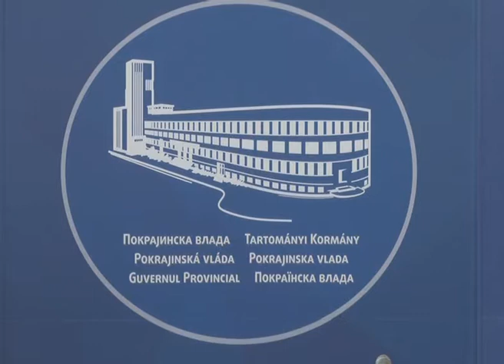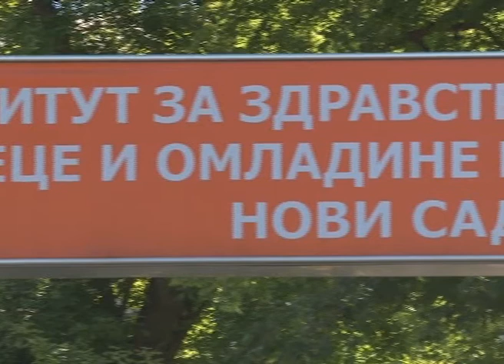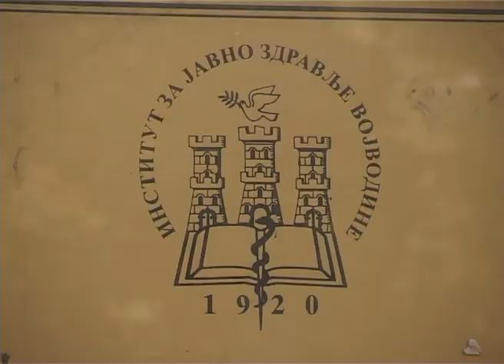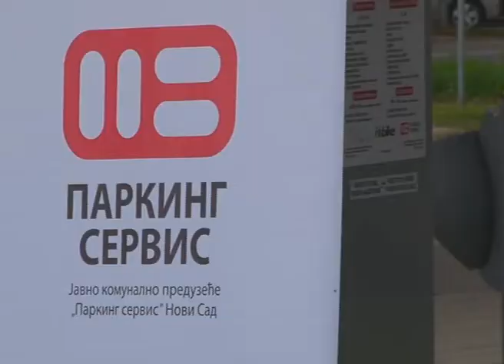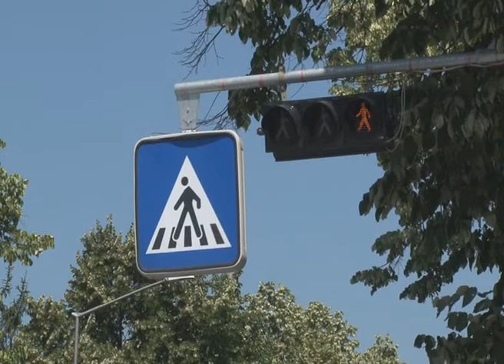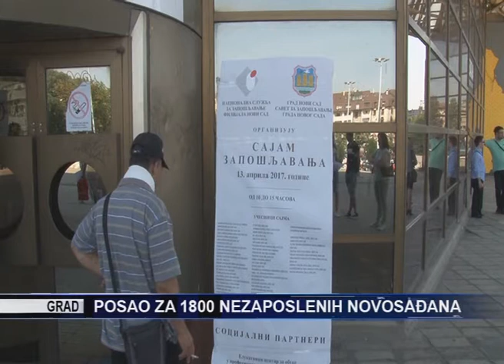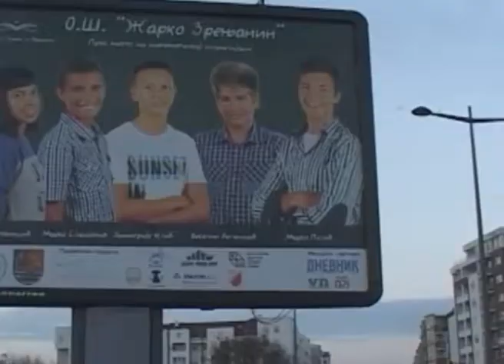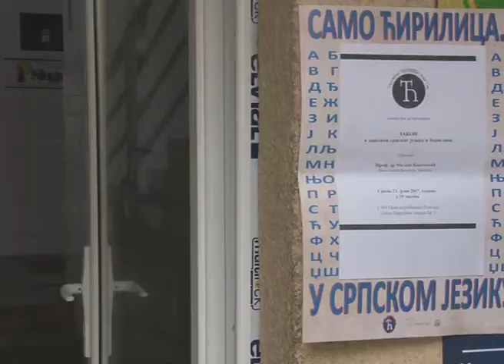TV KANAL 9, NOVI SAD: NEDELJNI MAGAZIN, 25.06.2017.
Pregled najvažnijih novosadskih vesti iz prethodne nedelje.